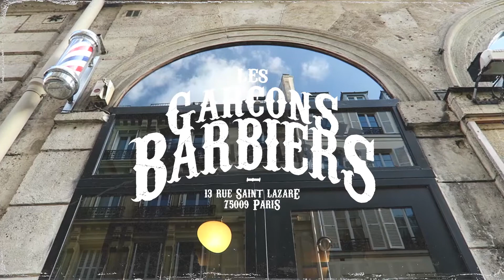BARBERS IN PARIS EPISODE 3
Nouvelle Video !!!

💈 BARBERS IN PARIS 💈

13 Rue Saint Lazare 75009
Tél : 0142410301